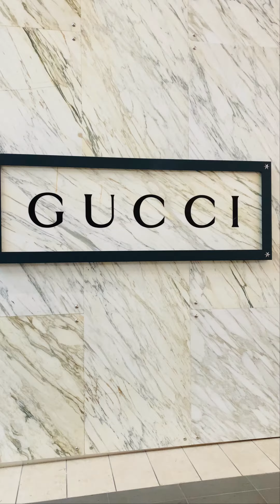Shopping Spree Vlog at the Mall | MALL OF AMERICA SHOPPING SPREE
january -For my birthday this year I traveled to shop at the biggest most famous mall in the United States. As a certified shopaholic,  it's been a dream of mine to go to a mall with an indoor roller coaster and aquarium plus over 500 stores lol. So from trying on clothes to shoes to Jewelry, cheap to expensive, I am vlogging and taking you along to shop with me on a certified fabulous shopping spree adventure haul!